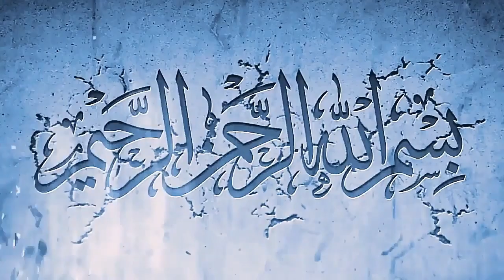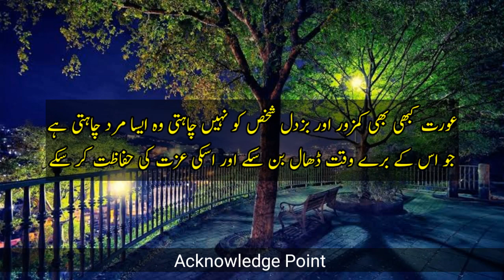Mard Ko Tabbah Krne Wali Aurat Ki Nishaniyan _Hakeem Luqman _Achi Batein In Urdu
Deep Lines -Urdu Quotes-Heart Tiouching Status-Sachi Batein - Legend Quotes - Old Quotes - Islamic Videos - Knowledge - Ilam Ki Batein - slamic Quotes - Achi Batein